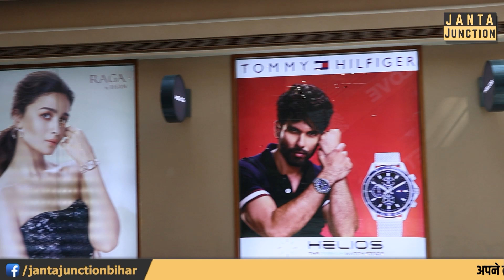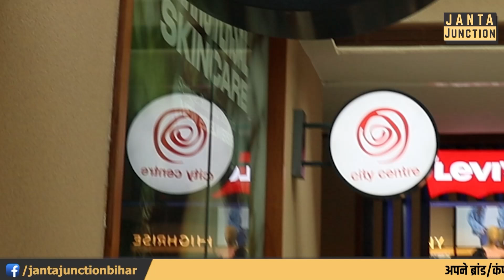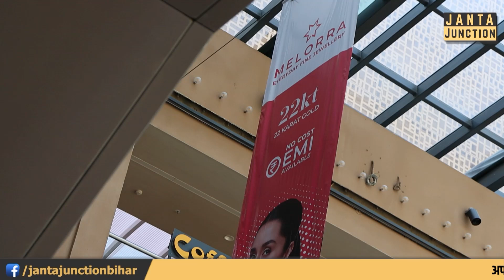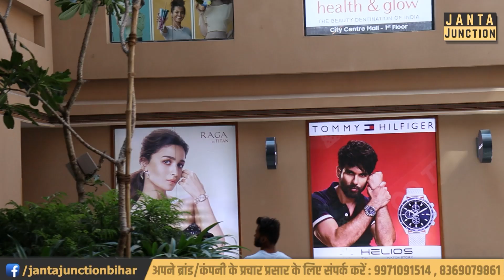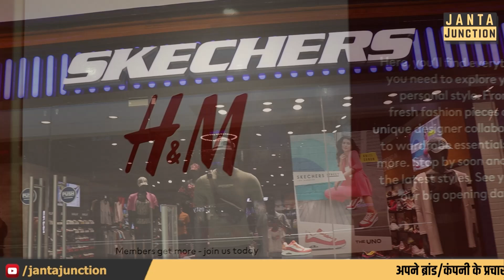Patna का ये Mall रात को 1 बजे तक खुलने वाला है, खूब ऑफर्स भी मिलेगा, पहली बार Bihar में होगा!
पटना का ये मॉल रात को 1 बजे तक खुलेगा, कई अच्छे अच्छे ऑफर्स भी मिलेंगे, बिहार में ऐसा पहली बार हो रहा है! ऐसे ब्रांड्स पर ऑफर मिलेगा जो सबसे ज़्यादा महँगा है, खुश हो जाएँगे आप!